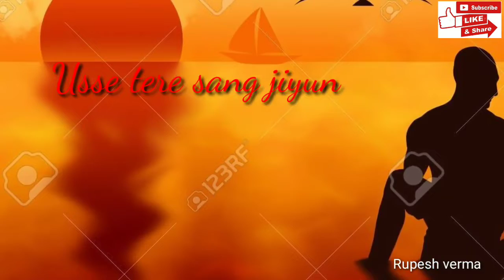DIL IBADAT KAR RAHA HAI | WHATSAPP STATUS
Love_U_zindagi 2020

💓 New WhatsApp Status Video 2020💓 Love Status 💓 Sad Status 😥 Heart Touching Status 💔 RV VIDEO
 views

RVVIDEO
Published on
RV/ VIDEO Present :- 30 sec. Whatsapp Status Video For Love

[ Love U zindagi ]